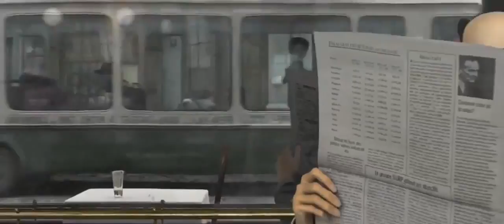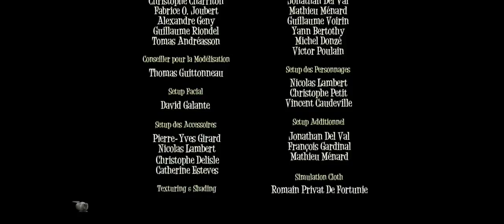French Roast - Regia di Fabrice O. Joubert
Un distinto e cupo uomo d'affari si trova alle prese col conto perchè scopre di non aver portato con se dei soldi, saranno le vicissitudini del momento e i suoi compagni di viaggio a fargli vedere un mondo diverso